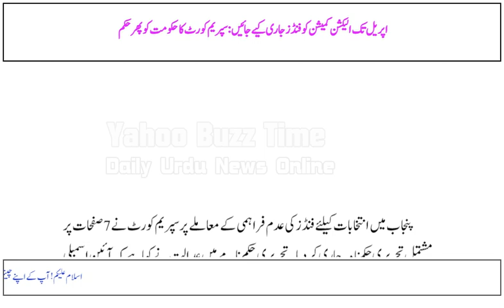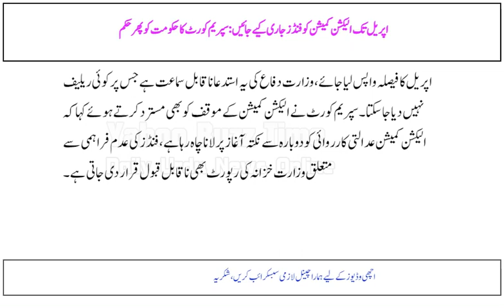April tak Election Commission ko funds jari kiye jayen: Supreme Court ka hukumat ko phir hukam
.Funds should be released to the Election Commission by April: Supreme Court orders government again